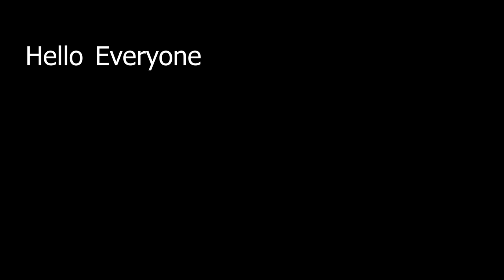This Crosshair Made My Aim CRACKED - Valorant